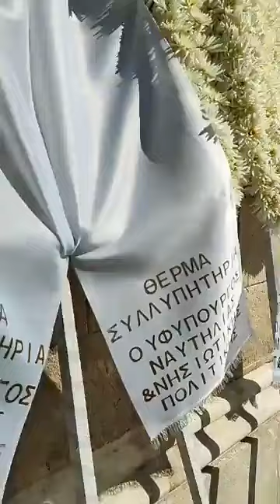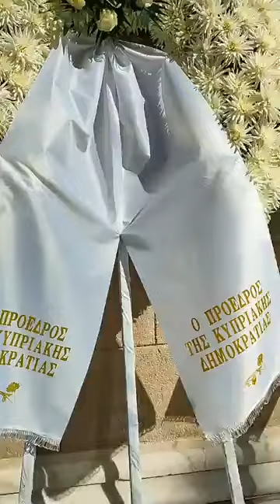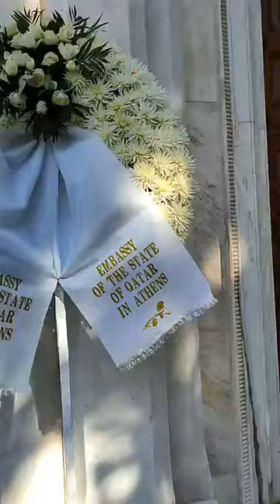Κηδεία Γεννηματά: Συγκινητικές στιγμές στη Μητρόπολη- Η Ελλάδα αποχαιρετά την Φώφη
Η Ελλάδα αποχαιρετά την Φώφη Γεννηματά με βαθιά συγκίνηση. Ο εκατοντάδες απλού κόσμου από όλα τα μέρη της χώρας, αποτίουν φόρο τιμής στην σπουδαία γυναίκα, μάνα και πολιτικό.